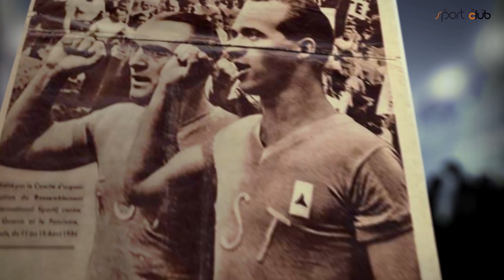CE SPORTIF RÉMOIS ÉTAIT RÉSISTANT LORS DE LA SECONDE GUERRE MONDIALE / Campus #1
Pendant le confinement, Sport club aident les étudiants en proposant des vidéos éducatives à ses internautes. Voici ce 1er épisode sur Auguste Delaune et la résistance lors de la seconde guerre mondiale.

En partenariat avec les clefs de l'immobilier, 37 Cours Jean baptiste Langlet à Reims